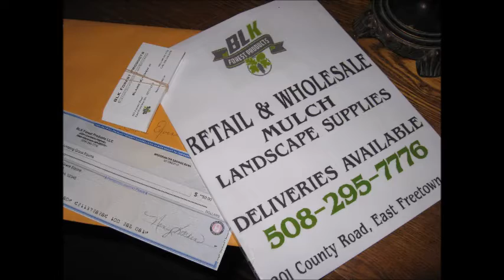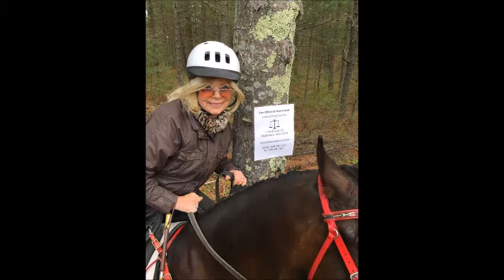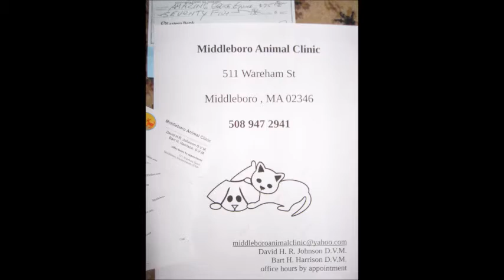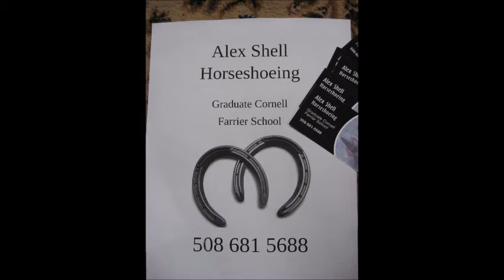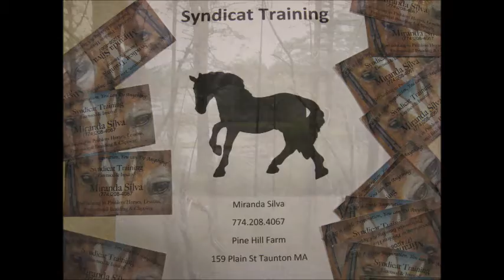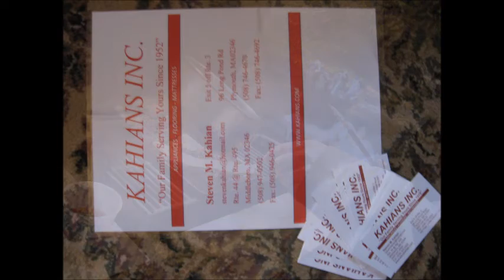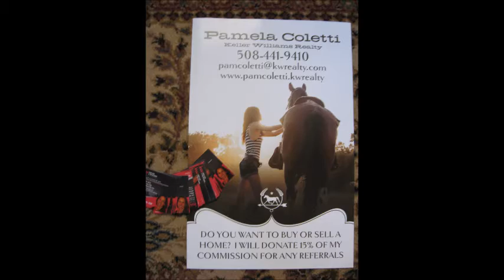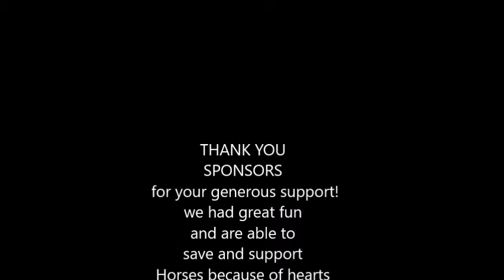2016 Amazing Grace Equine TRAIL RIDE (Selfies Around Town) filmed by Twombly Publishing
( where you can find the book "Horses and People Matching" for the best online price ) filmed this video the theme is "Selfies Around Town". I hope you like it and support our efforts